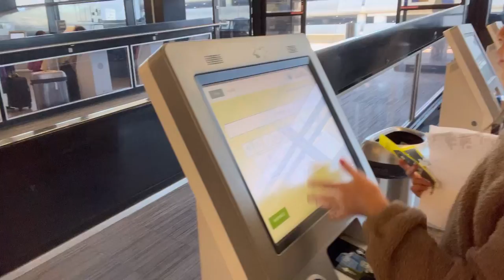Can Ava figure out how to get us home?? Help!!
Teaching kids to navigate through an airport is an important skill to teach!  Let’s see how Ava figures it all out while  flying from the East Coast through to the gigantic LAX airport!!